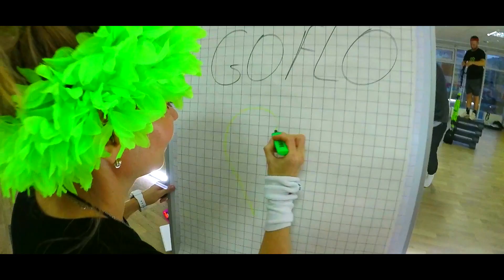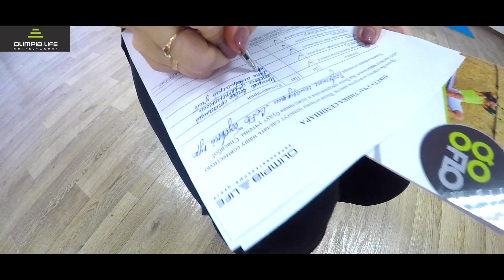GOFLORUSSIA. Seminar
Семинар "Goflo. Базовый курс" в Челябинске